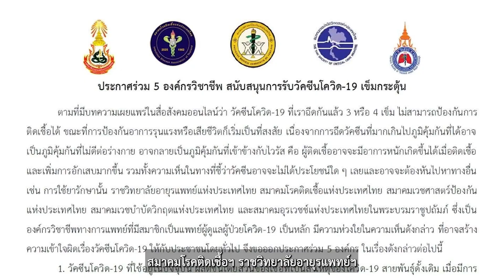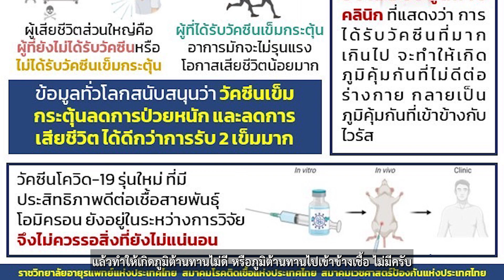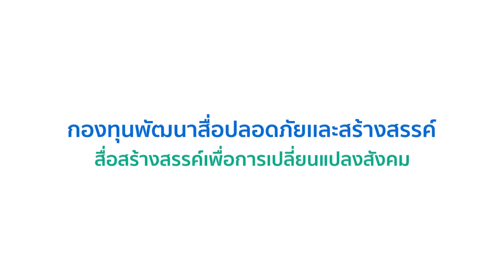ชัวร์ก่อนแชร์ : วัคซีนเข็มกระตุ้น ทำให้ภูมิคุ้มกันเข้าข้างไวรัส จริงหรือ ?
11 เม.ย. 65 - บนสังคมออนไลน์แชร์ว่า การฉีดวัคซีนเข็มกระตุ้น เข็ม 3 เข็ม 4 อาจไม่จำเป็น เพราะหากฉีดมากไปมีโอกาสทำให้เกิดภูมิคุ้มกันเข้าข้างไวรัสได้ เรื่องนี้จริงหรือไม่ ติดตามกับคุณพีรพล อนุตรโสตถิ์ จากศูนย์ชัวร์ก่อนแชร์

ศาสตราจารย์คลินิก เกียรติคุณ นายแพทย์ อุดม คชินทร
รองประธานที่ปรึกษา ศูนย์บริหารสถานการณ์โควิด-19 (ศบค.)
สัมภาษณ์เมื่อ 9 เมษายน 2565

ผู้ช่วยศาสตราจารย์ นายแพทย์ กำธร  มาลาธรรม
ที่ปรึกษา สมาคมโรคติดเชื้อแห่งประเทศไทย
รองผู้อำนวยการโรงพยาบาลรามาธิบดี
สัมภาษณ์เมื่อ 11 เมษายน 2565

Q : ฉีดวัคซีนกระตุ้นมากไป ทำให้ภูมิไปเข้าข้างไวรัสจริงเหรอครับ ?
A : ยืนยันนะครับว่า การฉีดหลายครั้ง
ไม่ได้เป็นการทำให้ภูมิต้านทานผิดปกติไป
หรือไปเข้าข้างไวรัสได้ ผมยืนยันว่าไม่มีครับ

ยังไม่มีปรากฏการณ์นี้ทั่วโลก เป็นพันล้านเข็มไปแล้วนะครับ
ก็ยังไม่มีปรากฏว่าคนที่ได้รับวัคซีนเวลาติดโควิดไปแล้ว
อาการเขาจะรุนแรงมากขึ้น จนแย่ไป อะไรแบบนี้ไม่ใช่
เกือบทั้งหมดของคนที่ได้รับวัคซีนไปแล้ว
โอกาสที่จะมีภาวะแทรกซ้อนรุนแรงน้อยมาก
ไม่ได้เกิดภาวะที่วัคซีนไปเข้าข้างไวรัสแต่ประการใด

Q : สอดคล้องกับถ้อยแถลงขององค์กรแพทย์ระดับประเทศ ?
A : สมาคมโรคติดเชื้อฯ ราชวิทยาลัยอายุรแพทย์ฯ
ผู้เชี่ยวชาญทางด้านวิชาการทางด้าน
ภูมิคุ้มกันและทางด้านโรคติดเชื้อโควิด
เขาก็ไปตรวจสอบเรื่องนี้เยอะมากนะครับ
ก็ยืนยันนะครับว่า ไม่มีหลักฐานเลยนะครับว่าการฉีดวัคซีน
แล้วทำให้เกิดภูมิต้านทานไม่ดี หรือภูมิต้านทานไปเข้าข้างเชื้อ ไม่มีครับ

ยังไงวัคซีนเข็มกระตุ้นก็ยังมีประโยชน์
แล้วก็จะแนะนำอย่างยิ่งว่าให้ไปรับวัคซีนเข็มกระตุ้น
เพราะว่า 2 เข็มที่เราฉีดไปก่อนหน้านี้ มันจะรับมือกับสายพันธุ์ก่อนได้ดี
แต่พอเป็นโอไมครอน เราต้องการภูมิที่เพิ่มขึ้นมากกว่านั้น
ก็คือด้วยการกระตุ้นนี่แหละครับ
ก็จะทำให้ร่างกายเราพร้อม

Q : คลิปที่แชร์กันเขาบอกว่า ภูมิคุ้มกันมี 4 ระดับ
ตั้งแต่เฉย ๆ จนถึงระดับชั่วร้าย ?
A : ไม่มีนะ ร่างกายไม่เคยสร้างภูมิคุ้มกันที่ไม่ดี
เราสร้างภูมิคุ้มกันเนี่ย ดีทั้งสิ้น เพื่อจะปกป้องร่างกาย
เพียงแต่ว่า บางครั้งภูมิคุ้มกัน มันอาจจะไปมีผลต่อเนื้อเยื่อบางอวัยวะ
ซึ่งเนื้อเยื่อตรงนั้น มันต้องมีความผิดปกติอะไรบางอย่าง
ในหลักวิชาการ ภูมิคุ้มกันจะแบ่งเป็น 2 ระบบใหญ่ ๆ
ระบบหนึ่งเรียกว่า Humoral immunity
เกิดที่ผิวเยื่อบุทั้งหลาย
อีกระบบหนึ่งเป็น Cell-mediated immunity
ก็คือเม็ดเลือดขาว ซึ่งคอยกำจัดเชื้อโรค
มันก็จะแบ่งเป็น 2 อันคือ บีเซลล์ กับ ทีเซลล์
และตัวทีเซลล์นี้มันมีความจำได้ด้วย

Q : หลายคนกังวลแบบที่แชร์กันว่า
ปล่อยให้ติดโอไมครอนดีกว่า ?
A : เป็นความเชื่อที่ผิด และเป็นความคิดที่ไม่ถูกต้อง
การติดเชื้อตามธรรมชาติ ภูมิต้านทานเกิดขึ้นครับ
แต่ไม่แน่นอน มีความหลากหลายมากว่าจะขึ้นมากขึ้นน้อยแต่ละคน
ไม่เป็นบรรทัดฐานเหมือนกับการฉีดวัคซีนนะครับ

ถ้าเกิดว่าเรา “ยอมให้เป็นโอไมครอนดีกว่า”
ผมมีคนไข้ของลูกศิษย์เยอะแยะมากในไอซียูส่งรูปมาให้ผมดูเรื่อยเลย
ปอดของแต่ละท่านดูไม่จืดเลยนะครับ
มันบวม
แบบเรียกว่าต้องใช้เครื่องช่วยหายใจกันเป็นเดือน
และบางคนก็เสียชีวิตอย่างน่าเสียดายนะครับ
เพราะว่าจริง ๆ แล้วถ้าเขาได้วัคซีน เขาจะไม่เป็นอย่างนั้น
ติดโอไมครอน ไม่ใช่ว่าจะไม่รุนแรงนะครับ
ถ้าร่างกายเราไม่พร้อม มันรุนแรงได้อยู่แล้ว

ตอนนี้ถ้าดูอัตราป่วยตาย ทั้งโลกเนี่ยเกือบ 500 ล้านคนที่ติดเชื้อ
ตอนนี้ ตายประมาณ 1.2%
ถ้านับเฉพาะข้อมูลบ้านเราตอนนี้ เราตายประมาณ 0.25%
หรือ 1 ล้านคนที่ติดเชื้อ จะตาย 2,500 คน
เพราะฉะนั้น ถ้าคุณแจ๊กพอต
ไปอยู่ในกลุ่มน้อยนี้ 2500 ต่อ 1 ล้านคนที่ติด

Q : ข้อเท็จจริงคือ วัคซีนมีผลข้างเคียงจริง ?
A : คือ แน่นอนว่าวัคซีนมันมีผลข้างเคียงนะครับ
แต่ว่าในชีวิตเรามันต้องบริหารจัดการความเสี่ยง
โอกาสของการเกิดอันตรายจากวัคซีน
จะน้อยกว่าอันตรายที่เกิดจากโรค
ตั้งแต่มากกว่ากันเป็น 100 เท่า ถึงพันเท่า

Q : บางคนบอกว่า ที่ต้องฉีดกระตุ้นกันเข็ม 3 เข็ม 4
เป็นเครื่องบ่งชี้ชัดว่า วัคซีนนั้นใช้ปราบโควิดไม่ได้ผล ?
A : อย่าไปแปลผลอย่างนั้น ว่ามันไม่ได้ประโยชน์จึงไม่ต้องฉีด
มันมีผลไปเรียบร้อยแล้ว มันช่วยป้องกันแล้ว
เพียงแต่ว่า ระดับมันลดลงไปเรื่อย ๆ
ระดับมันจะไม่เพียงพอ ที่จะป้องกันตัวใหม่ที่จะเข้ามา
นั่นจึงเป็นเหตุผลที่จะต้องฉีดเข็มกระตุ้นครับ
ไม่ใช่เพราะว่าวัคซีนไม่ได้ประโยชน์ หรือไม่มีผล

Q : ทั้งนี้ การฉีดวัคซีนเข็มกระตุ้นยังได้รับการยอมรับระดับสากล ?
A : เช่น องค์การอนามัยโลกก็บอกแล้วนะครับว่า
ตอนนี้คำว่า full vaccination เดิมบอกว่า 2 เข็มพอ
แต่ตอนนี้ไม่พอ ต้องเป็นอย่างน้อย 3 เข็ม
อีกองค์กรหนึ่ง องค์การอาหารและยาของอเมริกา หรือ FDA
ก็ประกาศเมื่อสัปดาห์ที่แล้วว่า จำเป็นต้องใช้เข็ม 4
ที่จะป้องกันโอไมครอน และอาจจะมีเข็ม 5 ด้วย

Q : และข้อมูลในประเทศไทยก็ชัดเจนว่าช่วยลดการตายได้อย่างมาก ?
A : ก็ไปเทียบกับคนที่ยังไม่ได้ฉีดวัคซีนเลยเนี่ย
ก็คืออัตราตายน้อยลง 31 เท่า ป้องกันได้เยอะมาก

Q : แต่สรุปแล้วที่บอกว่า ฉีดเข็มกระตุ้นไม่จำเป็น
และอาจทำให้ภูมิเข้าข้างไวรัสนี่เป็นอย่างไรครับ ?
A : เป็นข้อมูลที่ไม่ถูกต้องครับ ไม่ควรแชร์ต่อครับ
เพราะวัคซีนเข็มกระตุ้น มีความจำเป็น ได้ประโยชน์แน่นอน
และไม่ได้ไปสร้างผลเสียว่าไปทำให้เกิดภูมิต้านทานที่ไม่ดี
หรือไปเกิดภูมิต้านทานที่เข้าข้างไวรัสนะครับ

เรื่องนี้ไม่จริงแน่นอนครับ ไม่ควรแชร์ต่อ
วัคซีนไม่ได้กระตุ้นให้โรคแย่ลงนะครับ
วัคซีนไม่เคยเข้าข้างไวรัส
วัคซีนทำให้ร่างกายเราแข็งแรงขึ้นครับ

👉 การเปิดรับข้อมูลอย่างเข้าใจระดับความน่าเชื่อถือและเครดิต
ช่วยลดโอกาสการเข้าใจผิด จนปฏิบัติพลาดได้นะครับ